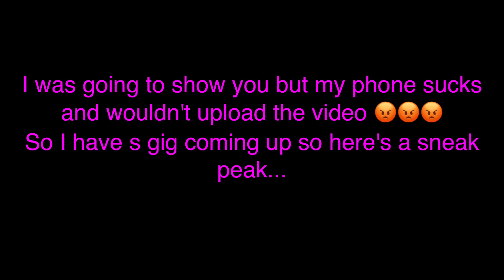VLOG Birthday/Gig PART 1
Follow me around and get ready with me before my birthday dinner!

the song that i am singing towards the end is Shinedowns verison of "Simple Man" by Lynard Skynard. I DO NOT OWN.